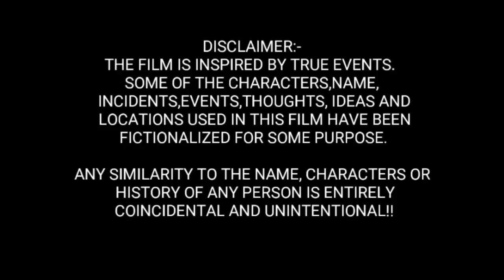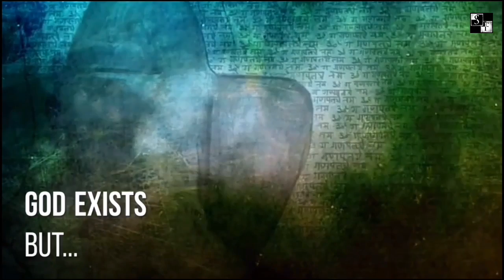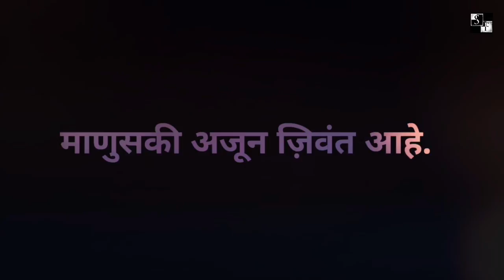Best Heart touching Short Film | Dekhavyachi Bhakti I Suniti Films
Heart Touching Story and awesome theme.
We have depicted the actual life of some people behind making these Ganpati idols, how they really suffer and their only source of income is through the sale of the Ganpati idols..its kinda emotional,
The heading is also good that god exists in the form of humanity only👍🏻👍🏻
 really it's actually very unique story

suniti films
sunitifilms